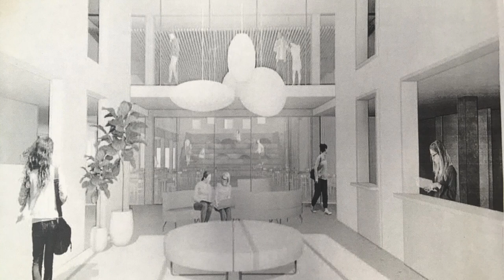Mon film Stop Motion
Créé avec Stop Motion Studio.